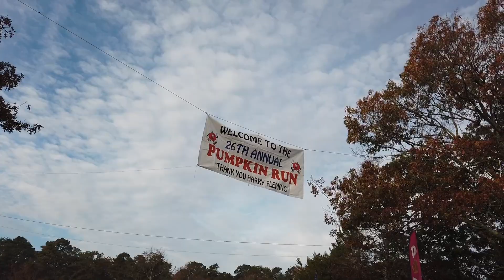Pumpkin Run - Swap Meet, Car Show & Bike Show 2023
Here is a little walk through the 2023 Pumpkin Run at Flemings Junkyard in Egg Harbor Township, NJ.